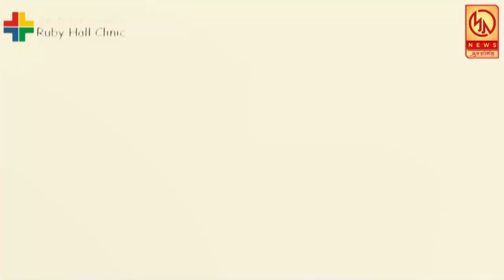शासनाचा आदेश असूनही औंध येथील यमाई देवीचे मंदिर बंदच ; भाविकांच्यात नाराजी ...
शासनाचा आदेश असूनही औंध येथील यमाई देवीचे मंदिर बंदच ; भाविकांच्यात नाराजी  ... आपण पहात आहात मुक्तागिरी न्यूज ... रोजच्या ताज्या घडामोडी पाहण्यासाठी लाईक करा शेअर करा आणि सबस्क्राईब करा फक्त मुक्तागिरी न्यूज ... बेल आयकॉनवर क्लिक करायला विसरू नका ... प्रतिनिधी - सचिन पवार औंध ...